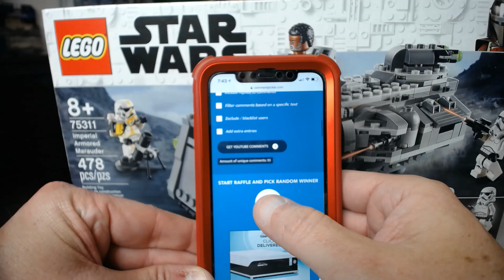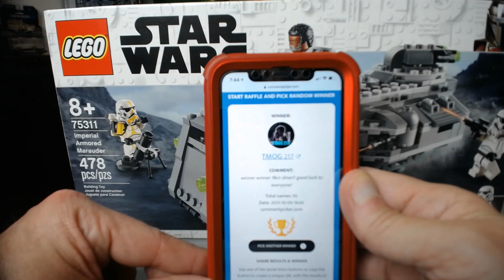LEGO Star Wars Imperial Armored Marauder Redo Giveaway Winner Announced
FikinBricks on Instagram

Mr. Beast Burger